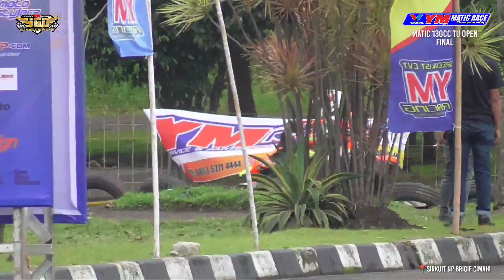DUEL SENGIT IRFAN AKBAR vs ADLY M TAUFIK di Final MATIC 130CC TU OPEN YM MATIC RACE CHAMPIONSHIP 23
VALVOLINE YM RACING MATIC RACE CHAMPIONSHIP SERI 1 2023
SIRKUIT NP BRIGIF CIMAHI